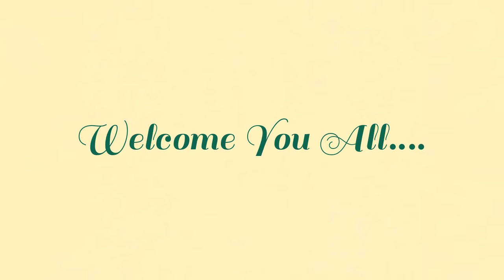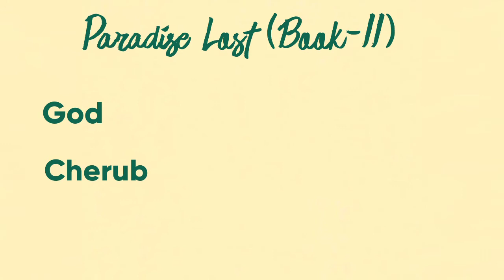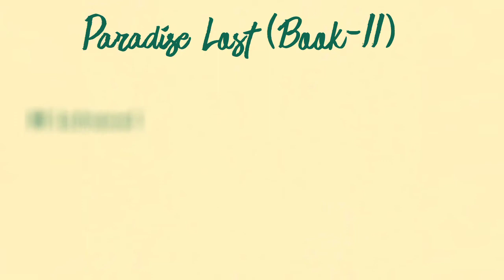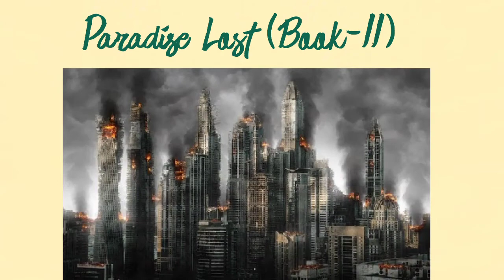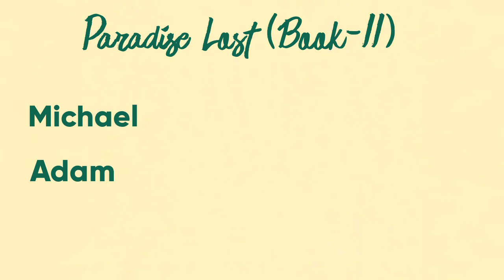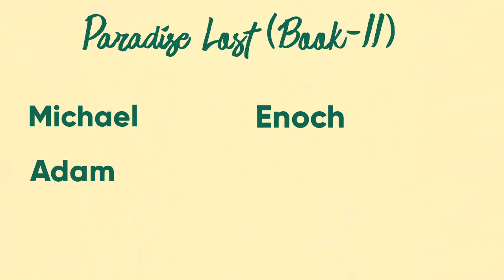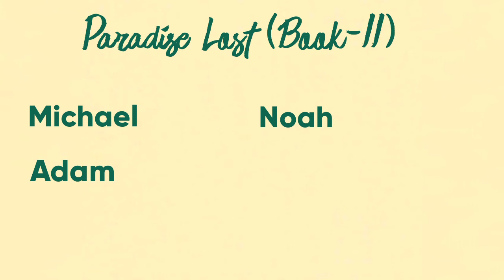John Milton's Paradise Lost (Book-11) summary & analysis